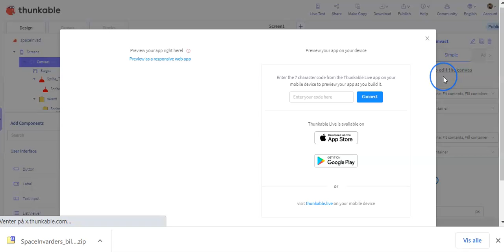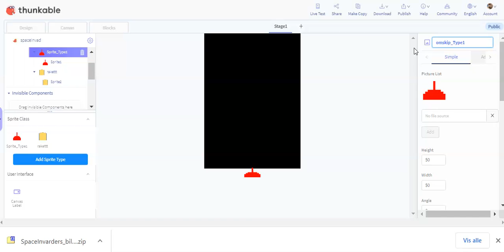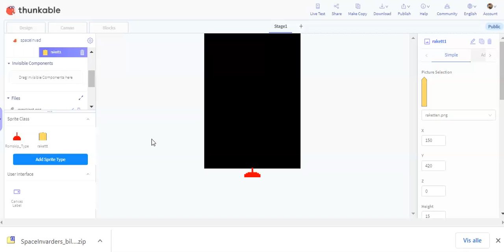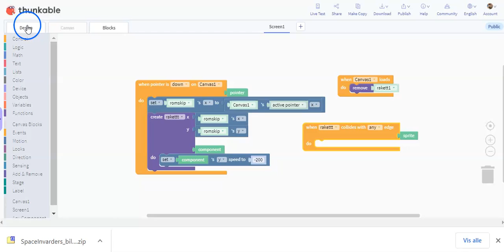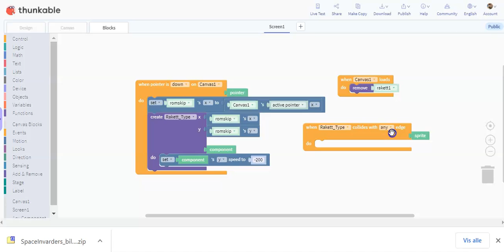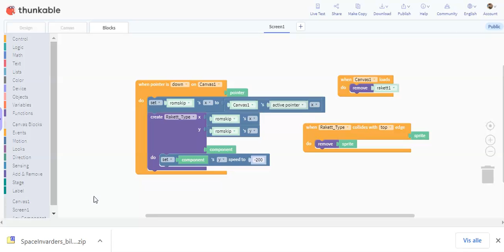01 start fra forrige gang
Fortsettelse fra der programmeringa stoppet sist, med Thunkable Space Invaders